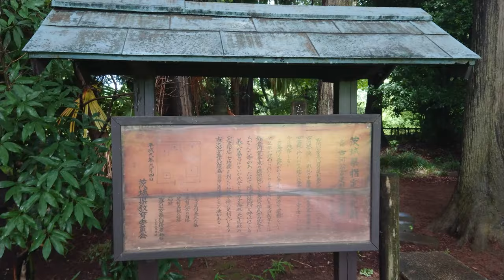戦国足利氏姫紀行［足利古河公方家］古河公方家相続当主 足利氏姫公（あしかが うじひめ）［墓所］〔下総・古河徳源院〕「五代公方父義氏亡き後、僅か九才で跡継ぎの立場になり古河公方館主となる」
戦国足利氏姫紀行
［足利古河公方家］
古河公方家相続当主
足利氏姫公
（あしかが うじひめ）
(鴻巣御所古河公方館主)
［墓所］
〔下総・古河徳源院〕

「五代公方父義氏亡き後、僅か九才で跡継ぎの立場になり古河公方館主となる(公方職には成らず)」
「宿敵小弓公方義明の孫国朝と婚儀を交わし両足利を統一喜連川領へ転封となるが氏姫は鴻巣御所に居座り亡くなる」